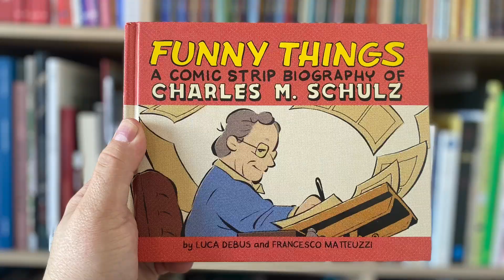1 minute pour Funny Things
1 minute pour FUNNY THINGS de Luca Debus et Francesco Matteuzzi aux ed. Top Shelf